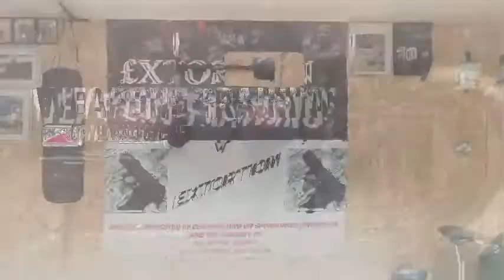STEVEN BARR, FIGHT CHOREOGRAPHY